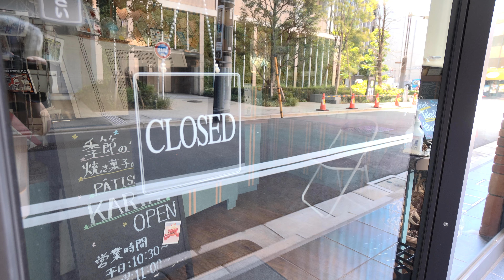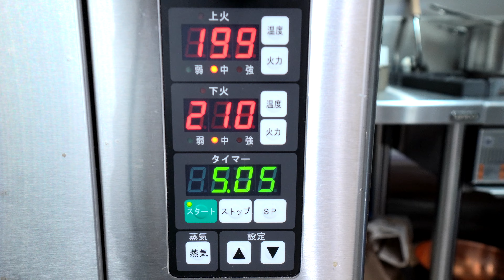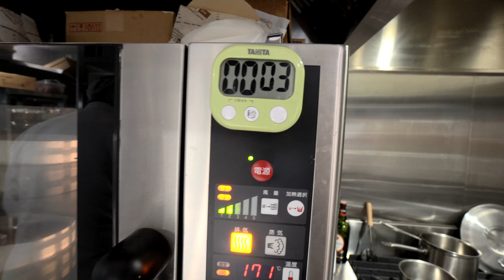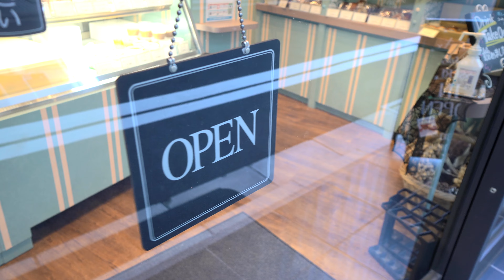ふわふわ食感がたまらない...!! 超濃厚クリームが絶品のスイーツ屋に密着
「日本のスイーツを世界へ」をコンセプトに、舞台の裏側に密着し、技、歴史、作り手の思いに焦点を当て、真心込めて動画を制作しています。

▼「本物のスイーツ」へのお仕事のご相談、取材依頼等は下記アドレスよりご連絡お願いします。

【動画のお店情報】
パティスリーカリン
2022年10月 OPEN
10:30〜18:00
定休日 日曜日
住所   東京都中央区新川２丁目８−８ SNT八丁堀ビル １F

ダイジェスト 0:00
本編 0:46